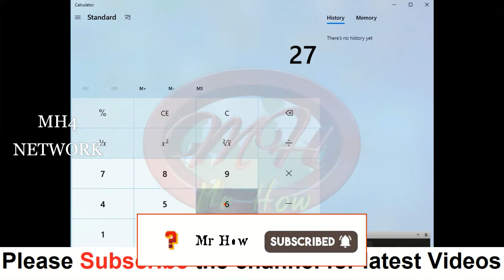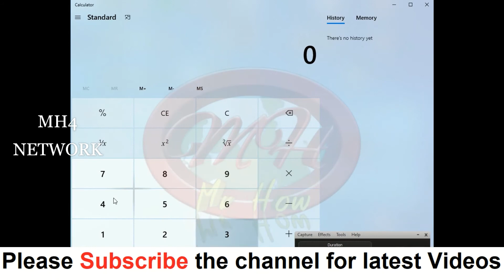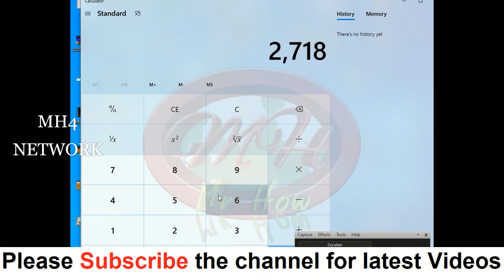Prize Bond 7500 open routine city Faisalabad on 3 August 2020 MH4 NETWORK prize bond 7500 gift